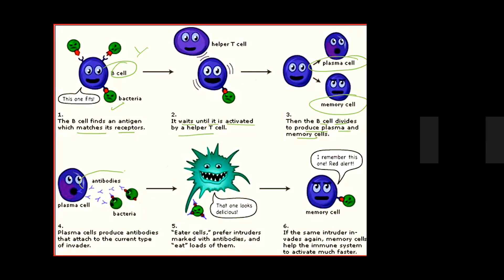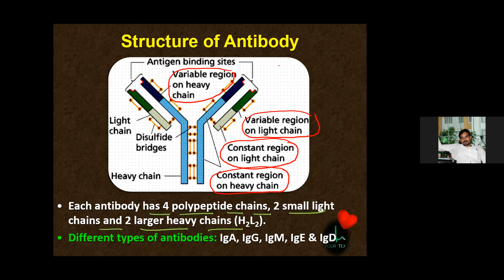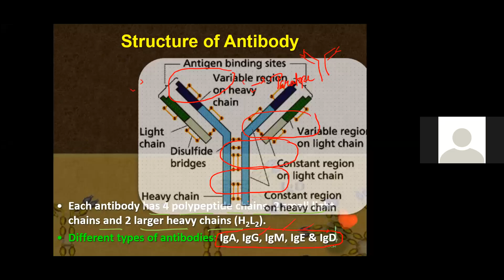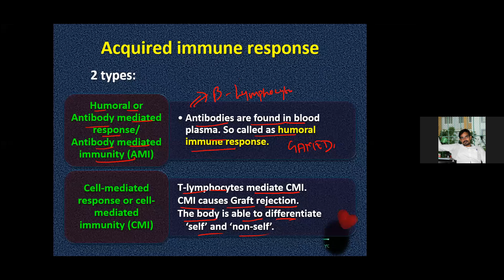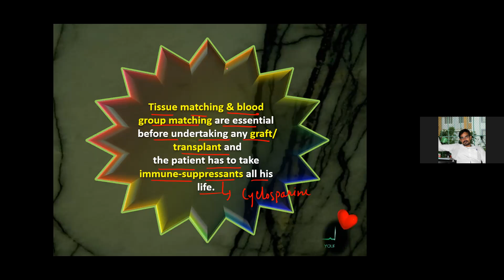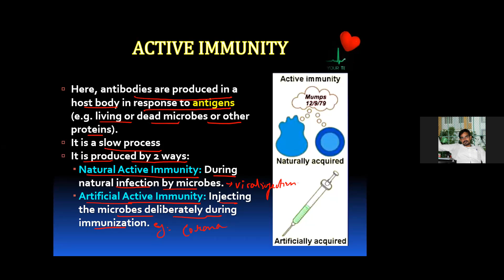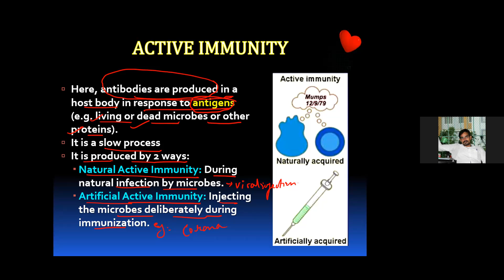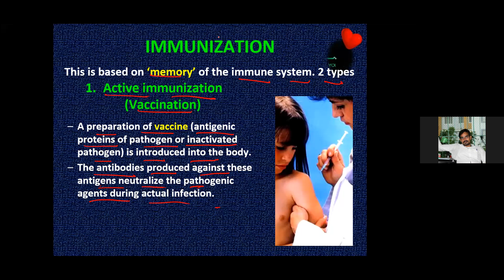L-5.3 | HUMAN HEALTH & DISEASE | BIOLOGY-XII | DR. SACHIDANAND | NCERT | CATCH25